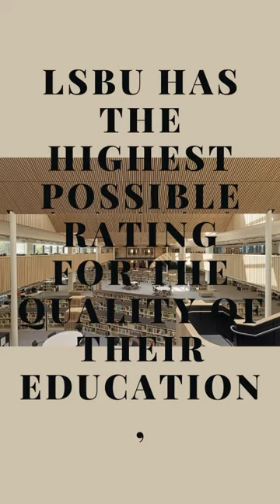London_South_Bank